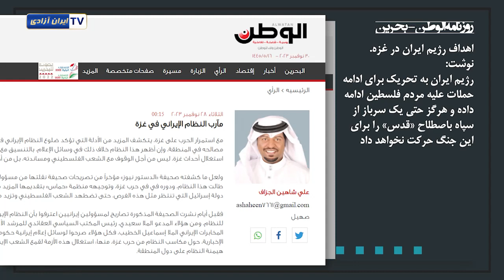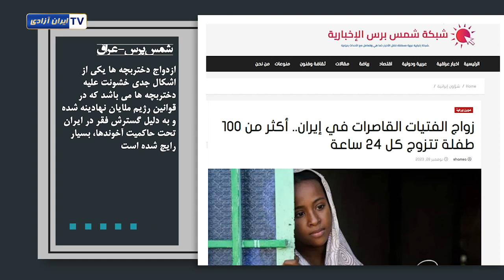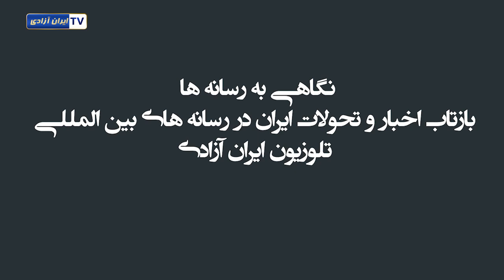اخبار رسانه ها ۹ آذر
اخبار رسانه ها 9 آذر
خبرگزاری فرانسه -
هیئت ایران جلسه کلیدی در مورد غزه در مقر سازمان ملل را از دست خواهد داد
روزنامه الوطن - بحرین
رژیم ایران حتی یک سرباز از سپاه باصطلاح «قدس» را برای این جنگ ‌حرکت نخواهد داد.
سایت العربیه: ناو جنگی آمریکا پهپاد ساخت ایران را در نزدیکی تنگه باب المندب سرنگون کرد.
پروایدنس   providence
  روسیه، ایران و چین ضعیف تر از چیزی که به نظر می رسند هستند
نیویورک تایمز جنگ حماس-اسرائیل، جنگی بین ایران و نیروهای نیابتی آن  با آمریکا، اسرائیل و کشورهای میانه‌رو عرب.
نیویورک تایمز   یک اشتباه محاسبه آمریکا-ایران می‌تواند به جنگ وسیع‌تر بیانجامد...
شمس پرس- عراق
ازدواج دختربچه ها در ایران یکی از اشکال جدی خشونت علیه دختربچه